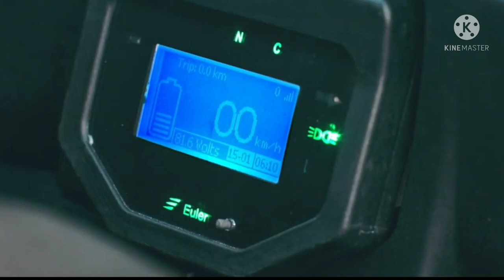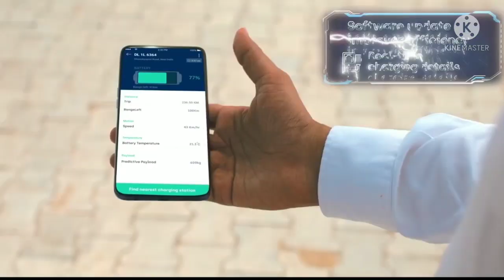Euler Hi Load Electric Vehicle 3 Wheeler Cargo Vehicle💥 | Euler Motors Electric Vehicle 🔥